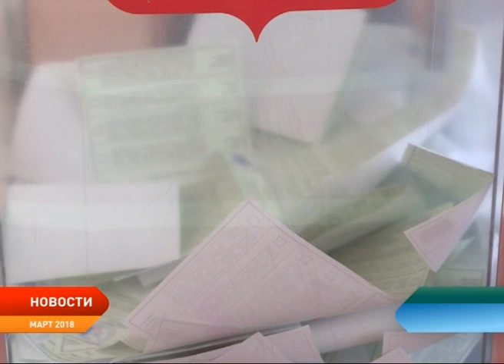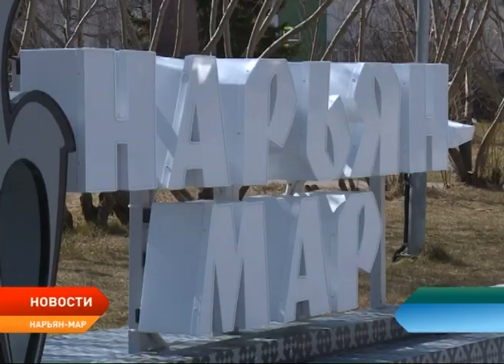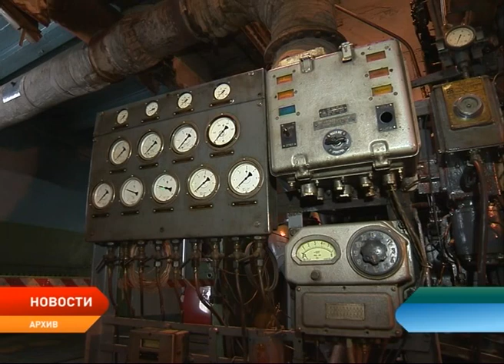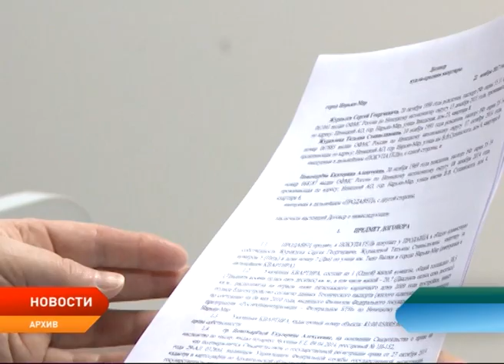Новости Ненецкого округа от 04.07.2018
Ненецкий округ готов к проведению единого дня голосования. Об этом в ходе совещания с полномочным представителем Президента РФ в СЗФО доложил временно исполняющий обязанности губернатора региона Александр Цыбульский. 9 сентября выборы в регионе пройдут на 51 избирательном участке.

Политсовет ненецкого регионального отделения «Единой России» утвердил три кандидатуры на пост губернатора округа. Решение было принято единогласно. Теперь оно будет направлено на согласование в Генсовет партии.

Три дня на решение проблемы. Именно такой срок врио губерантора НАО Александр Цыбульский отвел Департаменту природных ресурсов на перечисление денег ГУП НАО "Ненецкая агропромышленная компания" для продолжение строительства телятника в Тельвиске. Ранее средства были выделены из бюджета округа.

Интерес жителей округа к программе льготного кредитования растет. С начала действия программы выдан 141 кредит. Из них 97 на покупку жилья на вторичном рынке и 44 - на первичном.

Возможности расходования средств регионального материнского капитала расширят. Законопроектом предлагается предусмотреть возможность использования средств на получение детьми платной медицинской помощи, санаторно-курортного лечения и реабилитации, компенсацию затрат на проведение текущего ремонта жилого помещения.